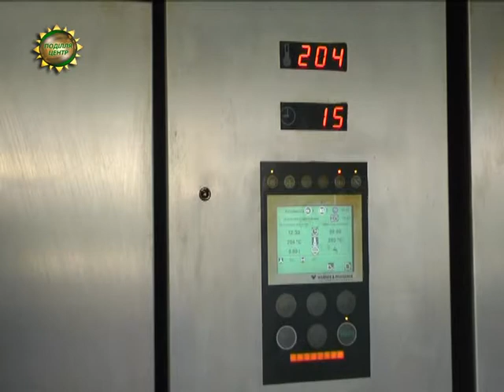ХОДТРК "Поділля-центр" - Хліб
Хліб знову дорожчає. Чи є межа подорожчанню і які основні причини цінових стрибків?